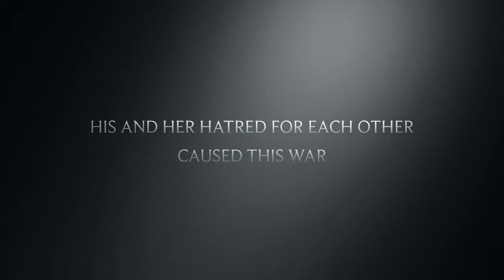The Mocking jay